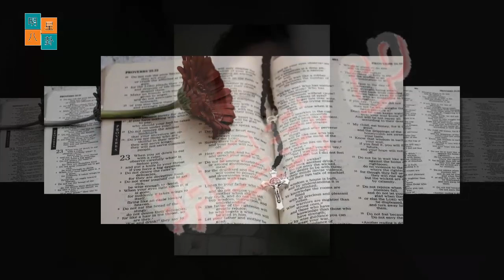王一博肖战我们永远在一起吧, 王一博和肖战，你更中意谁的颜？wangyibo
Wang Yibo and Xiao Zhan, let’s be together forever. Wang Yibo or Xiao Zhan, whose appearance do you like more?